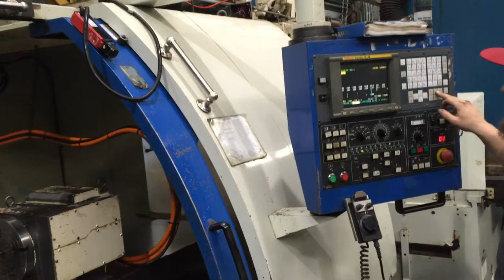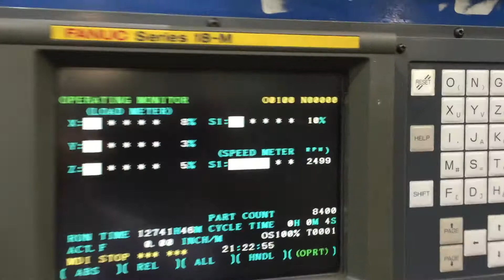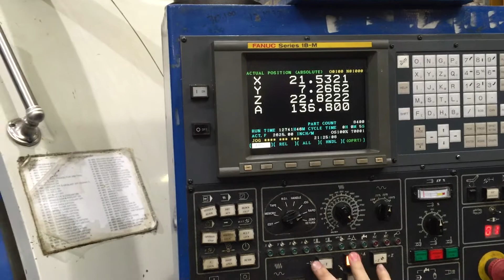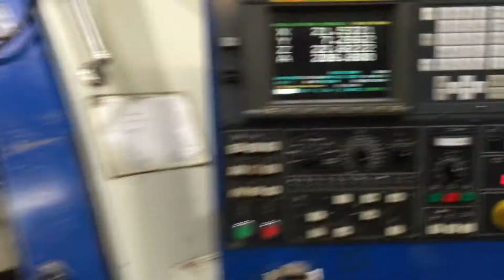JOHNFORD VERTICAL MACHINING CENTER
MODEL: VMC1300HD, MFG: 2000